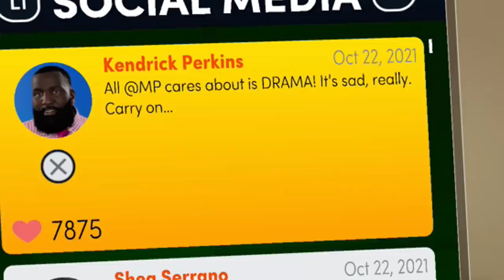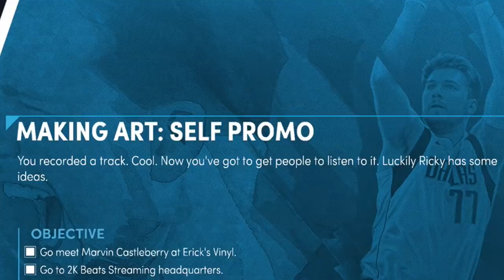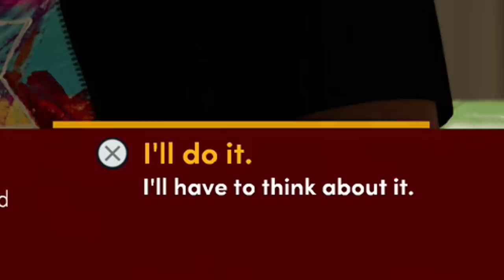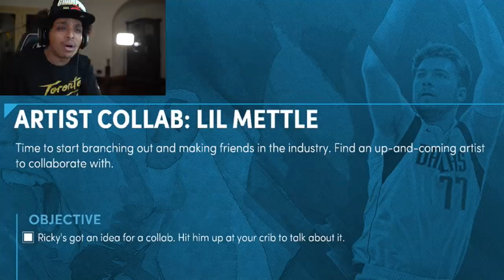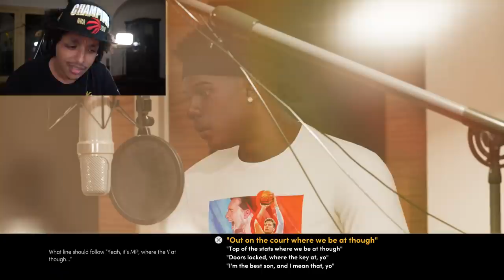I REACHED MAX LEVEL RAPPER & RETIRED FROM THE NBA (NBA 2K22)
The side career's on NBA 2K22 are actually a pleasant surprise.